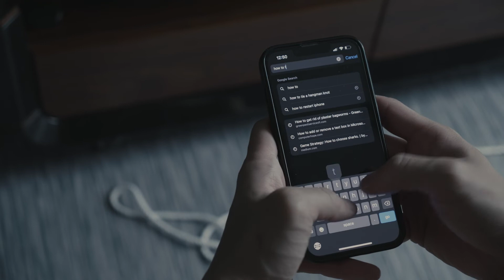Rooftop I Dark Comedy Short Film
Cast:
Glenn Lau
Siew Chin